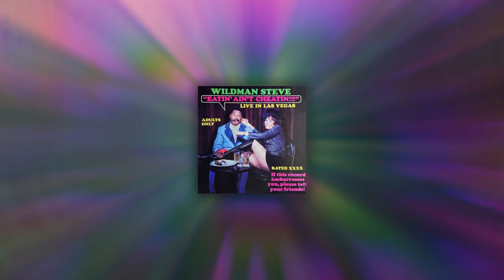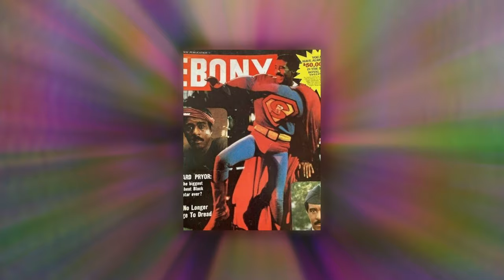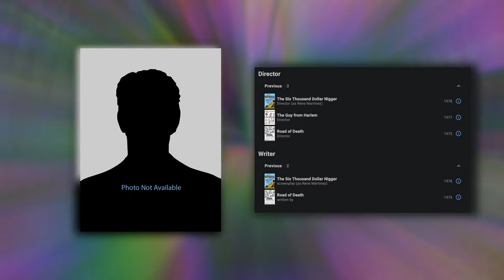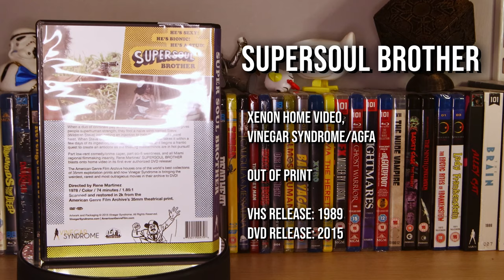Supersoul Brother (1978) - TYTD Reviews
This week! Supersoul brother away! as I become a raging hobo alcoholic and get picked up by two dudes who wanna jab me in the ass with an experimental super serum that'll turn me into the strongest man alive, but only for six days. then i'll die. They've also provided me with a new suit, a place to crash AND a sexy maid to wash my ass for me! (Lifes GOOD!) I mean...the whole dying in six days thing is a bit rubbish, but hey! rough with the smooth and all that.

While im lifting safes and bending metal rods, why not kick back for a bit as we take a look at 1978s Supersoul Brother, an exploitation film with almost no exploitation...its...a trip.

Contents:
00:00 - Intro
00:05 - Overview
01:48 - The Plot
06:52 - The Script
10:35 - Who Directed/Wrote this?
11:06 - The Direction
13:25 - The Cine
15:30 - The Performances
16:55 - The Soundtrack
17:54 - Release History
19:15 - Final Thoughts
20:26 - Credits

If your new here why not check out my "Beginners guide" playlist featuring some of my all time favourite reviews!:

Synopsis:
Wildman Steve plays a bum who agrees to allow an experimental drug to be administered to him. What he doesn't realize is that the doctor who's doing the experiment is a criminal, trying to create an unstoppable thief that's immune to bullets. Steve gains all the powers that Superman has, and after getting his revenge against all those who harassed him on the street, discovers the truth about the doctor's plans for him. —Andrew Shearer